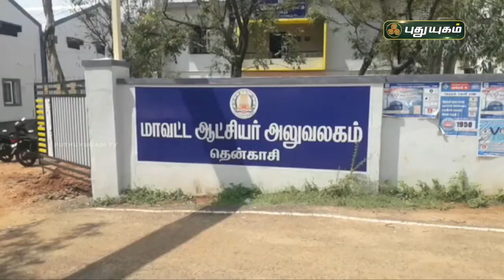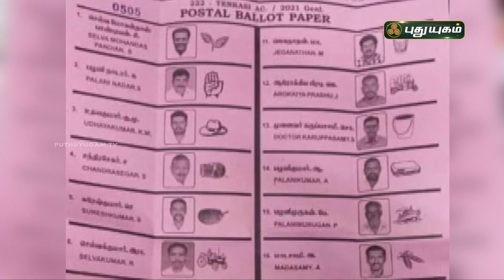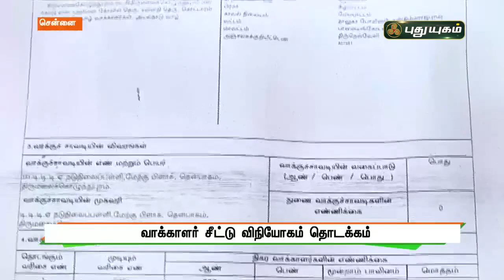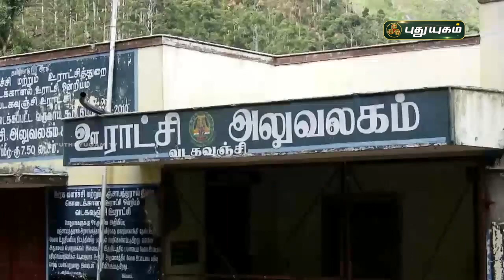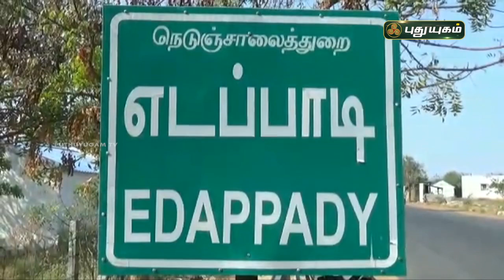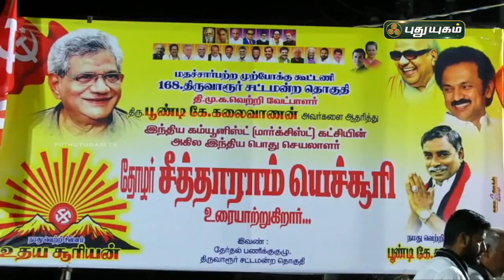புதுயுகம் விரைவுச் செய்திகள் | 1 PM Speed News | 30/03/2021